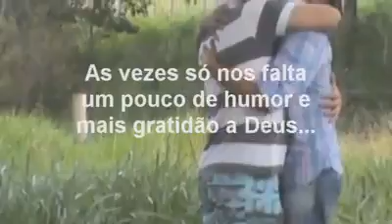VEM COMIGO SE DEUS ESTIVÉ CONDIGO TUDO VABEM.v.de.osval.umbe.no.youtube.br.mp4.28112015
TODOS OS VIDEO VEM POR MEIO DA INTERNET COM DIRETOS DE PUBLICAR OS MARCA NÃO COM DIREITO AUTÓRAIS NÃO EU PÕSTO OS VIDEO LIVRE DE TUDO NO MEU CANAL OS PÕDERÕSSO FICA COM OS DELES NO SEUS CANAIS DO YOUTUBE BR E NO MUNDO